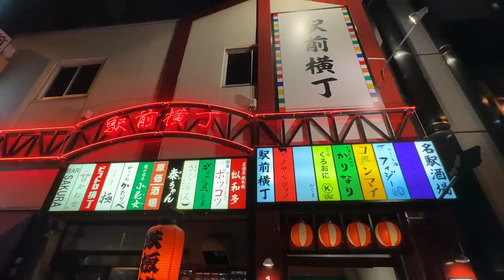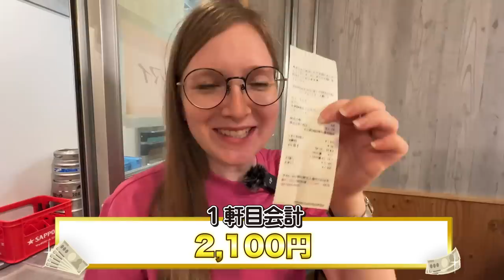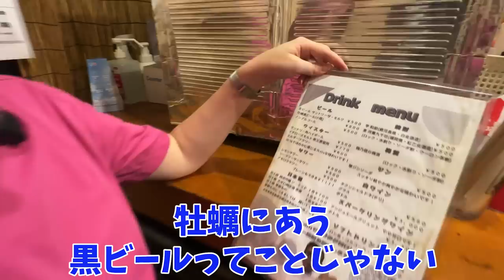日本人化したドイツ人がハシゴ酒したら、ヘベレケになり面白過ぎた！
今回は、名古屋でハシゴ酒をしてきました。題して「1万円使い切るまで帰れません！」
３件以上のお店をハシゴして、いつも以上にヘベレケになるレナ社長が面白過ぎ！w
日本人化を通り越して、とうとうオッサンになりました！笑